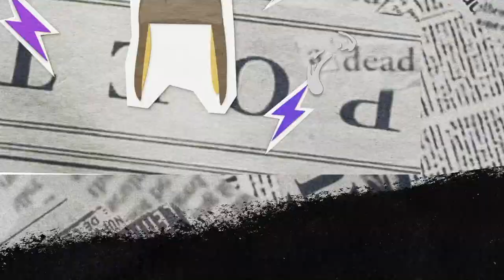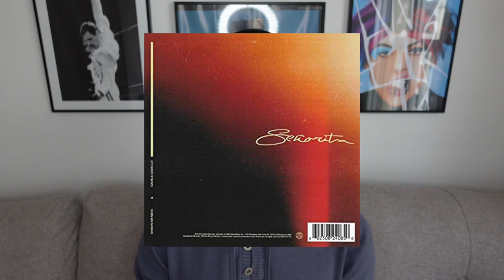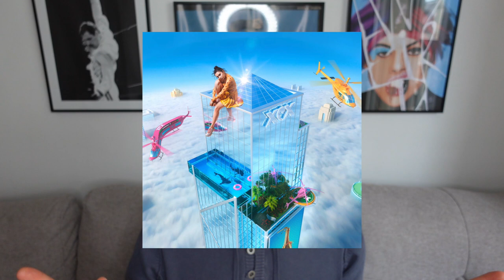CHARLI XCX : LA TRISTE HISTOIRE DERRIÈRE SA CARRIÈRE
Aloha ! On se retrouve aujourd'hui pour parler de la carrière de Charli XCX et la triste histoire qui se cache derrière... Album perdu ? Incomprise par son label ? Artiste sous cotée ? Revenons ensemble sur tout ça !

00:00 • Introduction
01:08 •  Qui est Charli XCX
06:53 • Charli et son label

Vidéo écrite et montée par Khal Ali ©